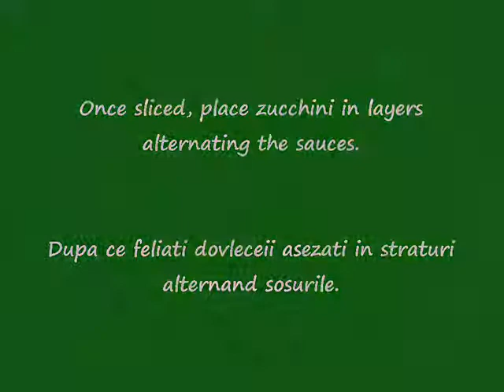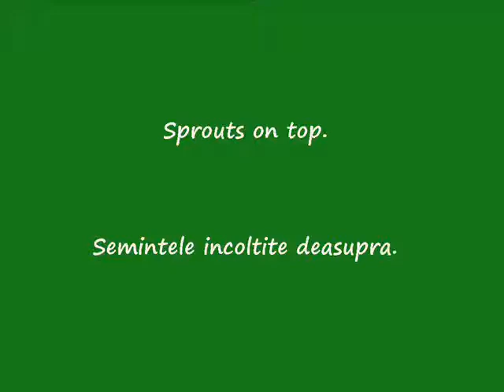Raw Food Recipe. Lasagna. Reteta Cruda